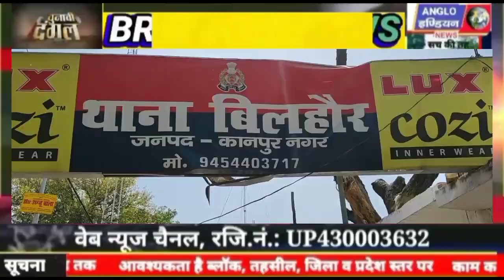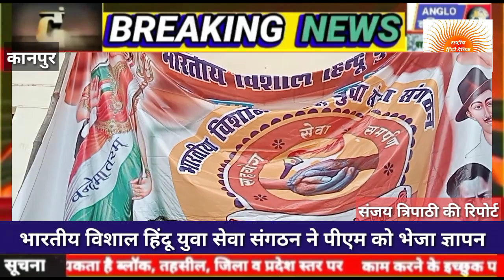जेहादियों के खिलाफ भारतीय विशाल हिंदू युवा सेवा संगठन ने प्रधानमंत्री को भेजा ज्ञापन